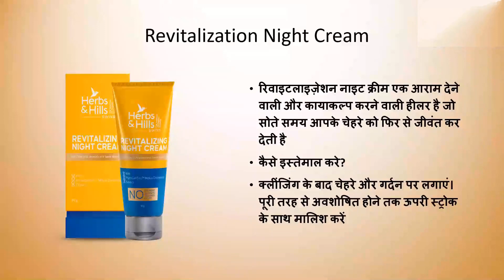REVITALIZING NIGHT CREAM DARJUV9